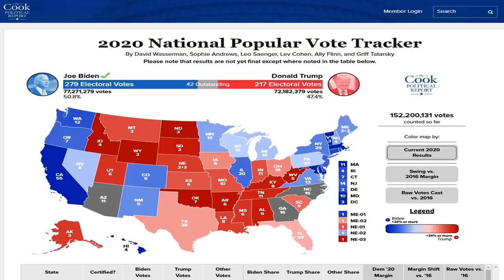Joe Biden đắc cử Tổng thống: Kẻ vui mừng, người thất vọng